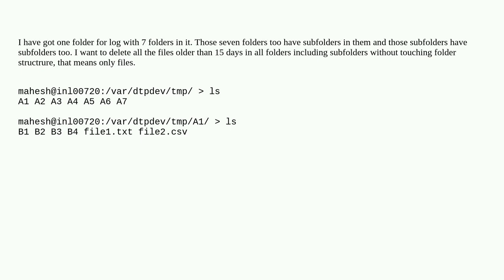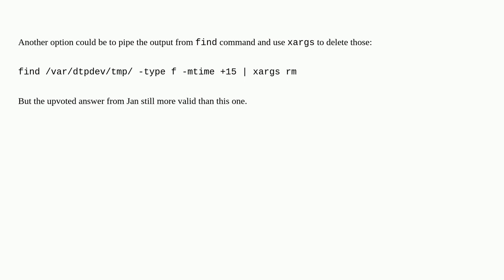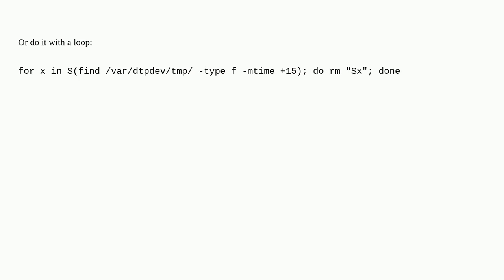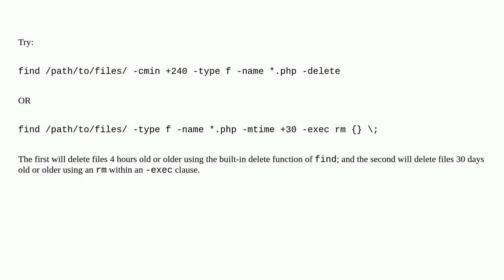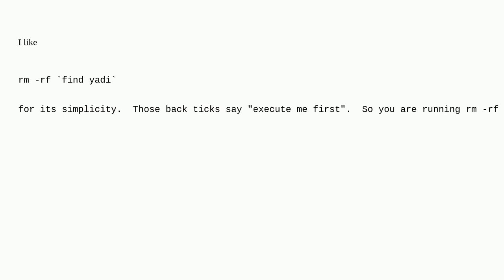Unix: How to find and delete files older than specific days in unix?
How to find and delete files older than specific days in unix?

A special thanks goes out to the community

  find